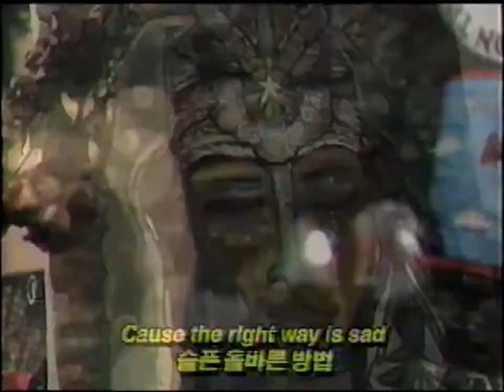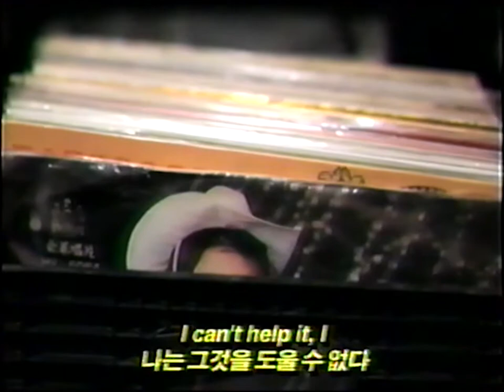Frankie Cosmos - Korean Food [VHS Version]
A KOSMIC VIDEO Re-Release! 📺🪐📼
Featuring Michelle Toudouze & Nicholas Lemos
Paintings/Location by Tracie Escamilla

(This video was created purely out of passion and admiration for the original artist!)

Support Frankie Cosmos

Lyrics:

Korean food
I wish we haven't been doing it how we have
Cause the right way is sad
Your insides drip down my insides
Inside our cavely apartment
I feel not the most beautiful
When you look at me
Too handsome to be drawn
I can't help it
I, I am a love song

Anyway
Anyway
Anyway
Anyway
Anyway
Anyway
Anyway

Anyway
Anyway
Anyway
Anyway
Anyway
Anyway
Anyway

Korean Lyrics:

한국 음식
나는 우리가 그것을 어떻게 지키지 않았 으면 좋겠다.
슬픈 올바른 방법
내면이 내면으로 흘러 내린다.
동굴 아파트 내부
나는 가장 아름답다고 느끼지 않는다.
너 나를 볼 때.
너무 잘 생긴
나는 그것을 도울 수 없다.
나는 사랑의 노래 다.

어쨌든
어쨌든
어쨌든
어쨌든
어쨌든
어쨌든
어쨌든

어쨌든
어쨌든
어쨌든
어쨌든
어쨌든
어쨌든
어쨌든